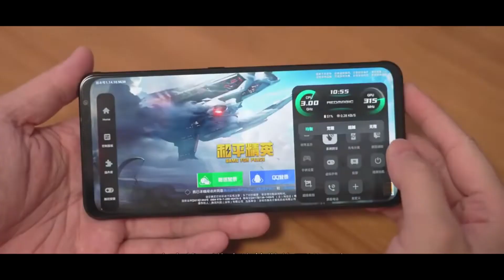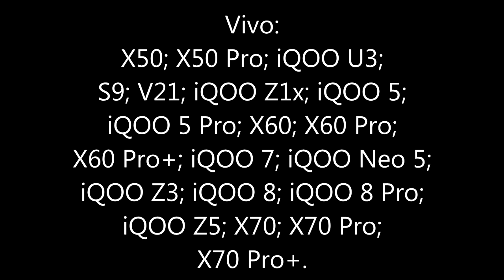90 ГЦ в PUBG Mobile ПОДДЕРЖИВАЮТ ЭТИ СМАРТФОНЫ! ПОЛНЫЙ СПИСОК МОДЕЛЕЙ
Многие производители смартфонов, включая Huawei, Samsung, Xiaomi, Realme, Oppo, Vivo и других, выпустили смартфоны с высокой частотой обновления изображения. Ресурс Huawei Central собрал в одной заметке все смартфоны, которые поддерживают режим 90 Гц в одной из самых популярных современных мобильных игр PUBG Mobile.

Интересно то, что в списке представлены не только флагманские модели, но и недорогие смартфоны, которые обеспечивают более плавный игровой процесс в PUBG Mobile. Стоит добавить, что режим 90 к/с необходимо изначально включать в настройках игры, перейдя на вкладку графических настроек.

Ниже перечислены все устройства, которые поддерживают 90-герцевый режим в PUBG Mobile.

Huawei:

P40 Pro;
P50;
P50 Pro;
Mate 40;
Mate 40 Pro;
Mate 40 Pro Plus;
Nova 8 Pro;
Nova 9;
Nova 9 Pro.
Asus:

ROG Phone;
ZenFone 7;
ZenFone 7 Pro;
ZenFone 8 Flip;
ROG Phone 2;
ZenFone 8;
Lenovo:

Legion Duel;
Legion Duel 2.
Google:

Pixel 4;
Pixel 4 XL;
Pixel 5.
Honor:

Honor V40 5G;
Honor 50 SE;
Honor 50;
Honor Maigc 3 Pro;
Infinix:

Zero 8;
Note 10 Pro;
Zero X;
Zero X Pro;
Note 11 Pro.
Motorola:

Edge;
Edge Plus;
One 5G;
Moto G100;
Edge 20 Lite;
Moto G40 Fusion;
Moto G60;
Moto G60S.
OnePlus:

7 Pro;
7T;
7T Pro;
8;
8 Pro;
9;
9 Pro;
8 RT;
Nord;
Nord N10 5G;
Nord N200 5G;
Nord 2 5G.
Oppo:

Reno Ace;
Ace 2;
Reno 5 Pro;
Reno 4 Z;
Find X2;
Find X2 Pro;
Find X3;
Find X3 Pro.
Realme:

X2 Pro;
X50 Pro;
6;
6 Pro;
7;
8 5G;
X50;
X3;
X3 Super Zoom;
X7 Pro;
7 5G;
GT 5G;
Q3 5G;
Q3 Pro 5G;
GT Neo;
GT Master;
GT Exploerer master;
GT Neo 2.
Redmi:

10;
K30;
K30 Ultra;
Note 9 Pro 5G;
K40;
K40 Pro;
K40 Pro+;
Note 10 Pro.
Samsung:

Galaxy A32;
Galaxy A52;
Galaxy A72;
Galaxy A22 5G;
Galaxy S20;
Galaxy S21;
Vivo:

X50;
X50 Pro;
iQOO U3;
S9;
V21;
iQOO Z1x;
iQOO 5;
iQOO 5 Pro;
X60;
X60 Pro;
X60 Pro+;
iQOO 7;
iQOO Neo 5;
iQOO Z3;
iQOO 8;
iQOO 8 Pro;
iQOO Z5;
X70;
X70 Pro;
X70 Pro+.
Xiaomi:

Mi 10;
Poco X3;
Mi 11;
Mix 4;
Mi 10T;
Mi 10T Pro;
11T;
11T Pro;
Civi;